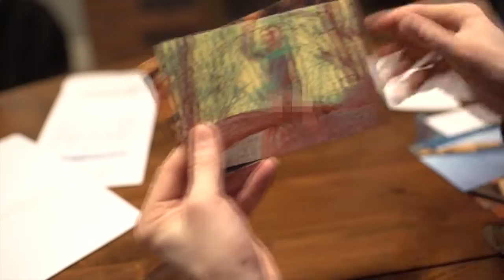Starmoon - How I Feel Watching Jerma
Thank you Jeremy for making the past couple of years bearable